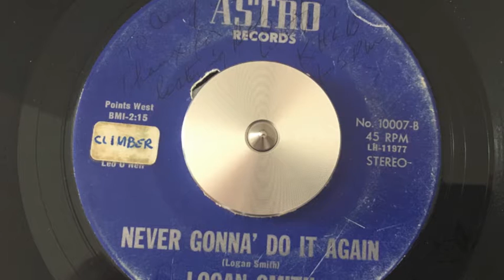Logan Smith Never Gonna Do It Again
(Smith)
Astro Records
10007